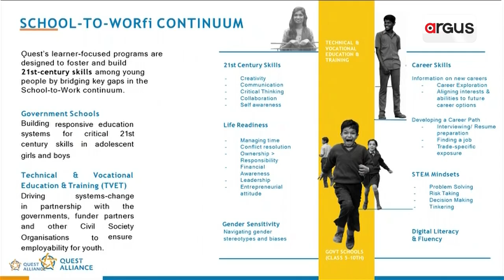The Meaning Of Education Is Changing In Odisha